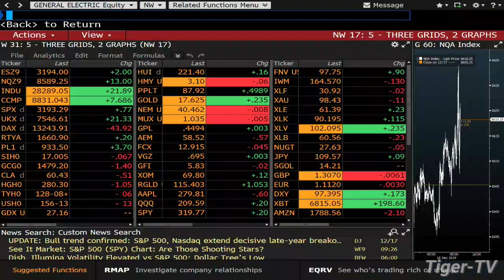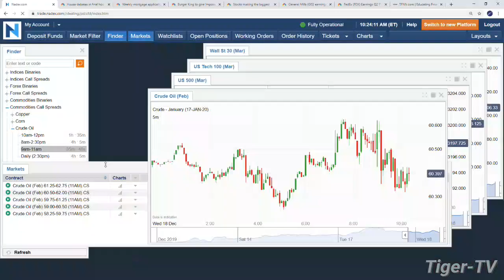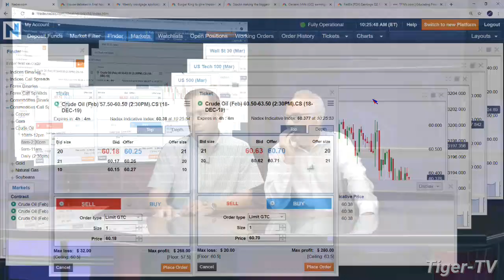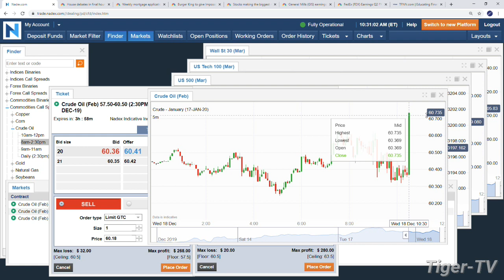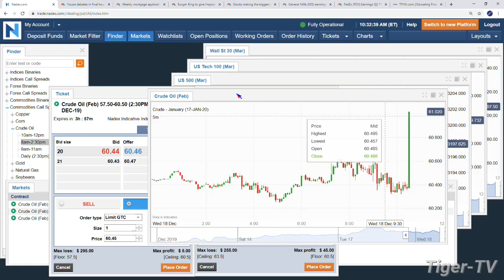December 18th, 2019 - Crude Oil Report & EIA Analysis on TFNN